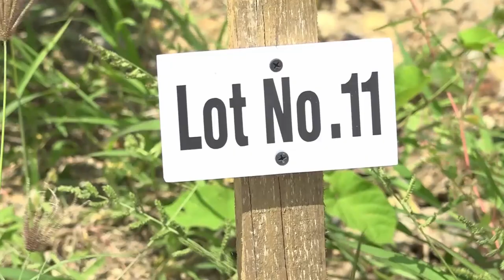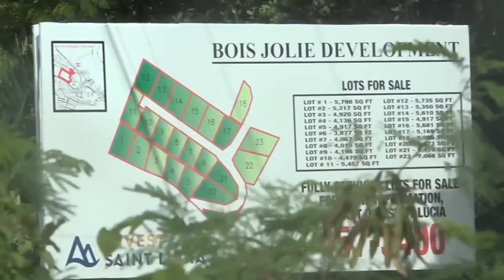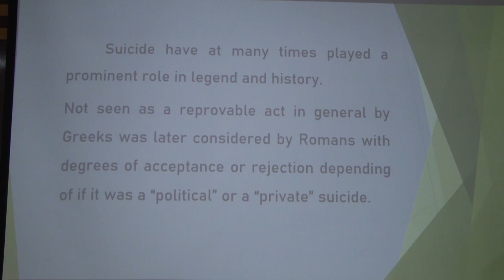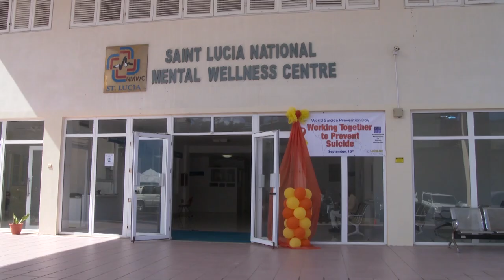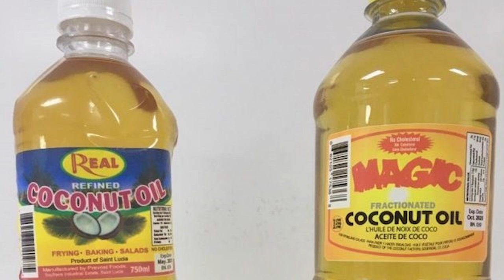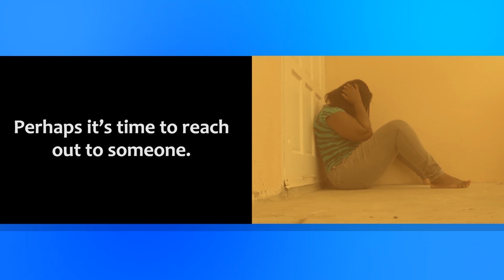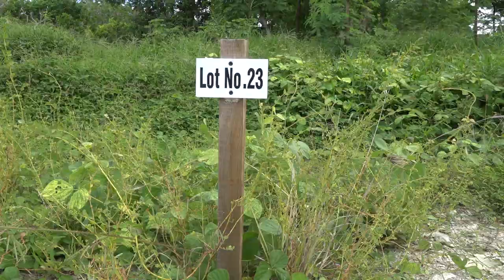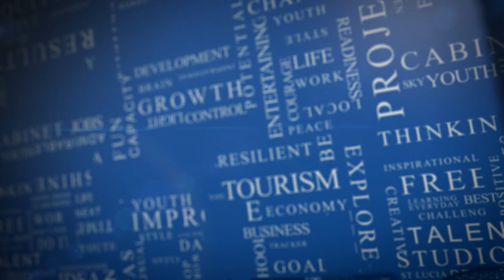NTN Nightly News (Sep. 11, 2020)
In the evening news package:
Invest Saint Lucia promotes economic progress in land development; new sporting facilities are months away for residents of Micoud; and consumers to receive refunds for recalled coconut oil.